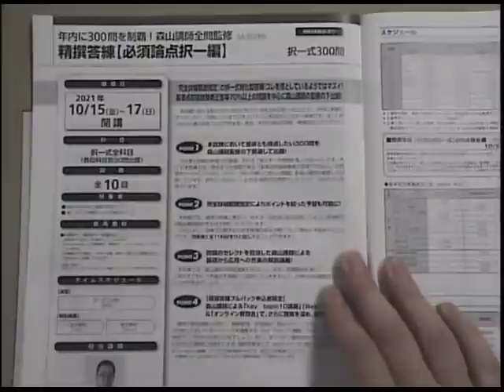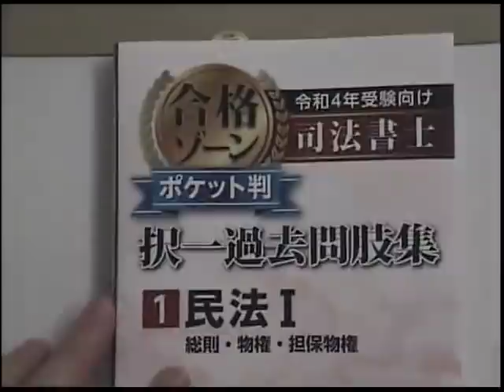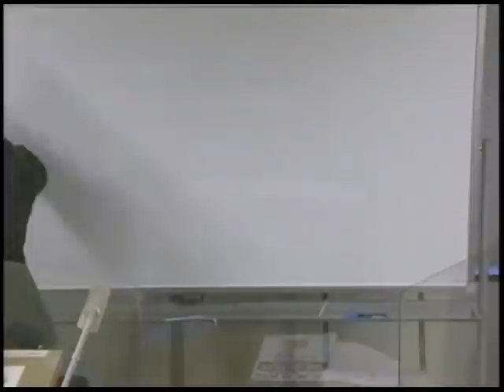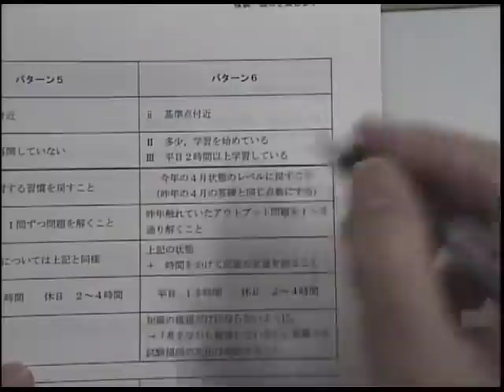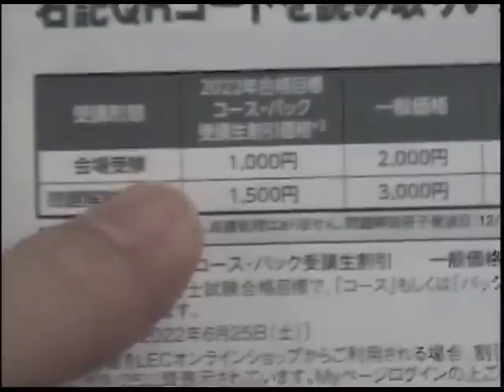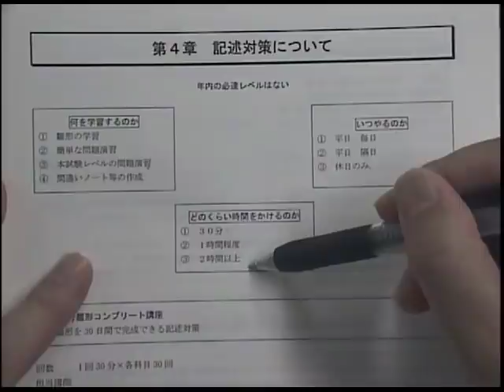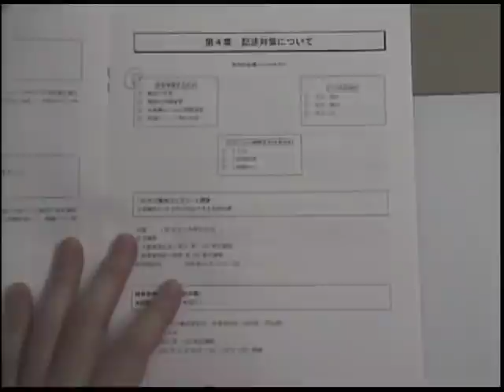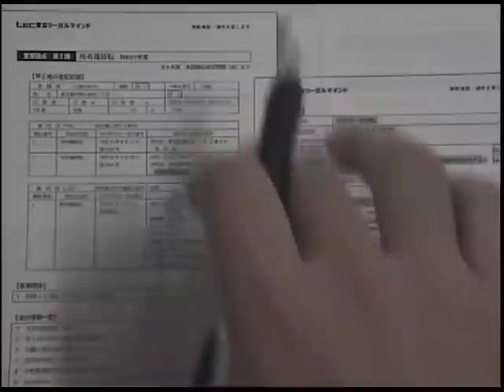【司法書士試験対策】ここまではクリアしたい！年内の必達レベルと学習量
10／24（日）16：00 ～実施
 今の自分の学習量・学習レベルが適切か、これはどんな受験生でも心配になるところでしょう。
今回は、根本講師から
「令和３年が初受験だった人」「受験回数２回以上の方」
に分けて、年内に到達しておきたい学習レベル、学習量について説明をするガ
イダンスを行います。
今の学習状況に不安を持っている方、これから学習を再開しようと思っている
方、どのような受験生でも役に立つ情報だと思われます。

▼LEC推奨！秋から答練ではじめる2022年向け対策